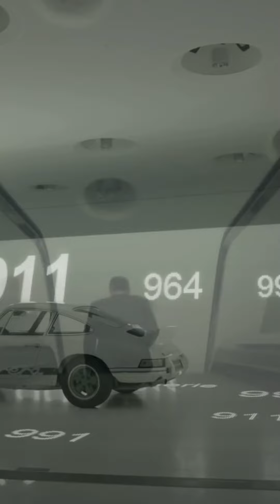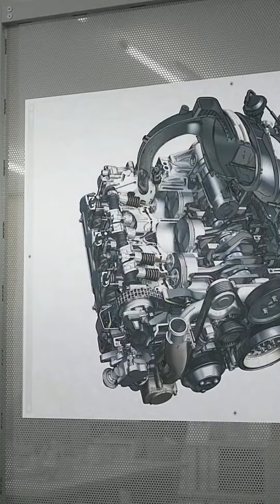The new porsche 911 Start the future Porsche 911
Dans cette vidéo découvrez un Shorts de supercars a porsche 911
Bienvenue sur ma chaine CARS PASSION !
C'est avec grand plaisir que j'ai créé cette chaine !

J''ai envie de partager avec vous des vidéos de toutes ces très belles voitures qui nous font tous rêver, ces voitures de luxe et de sport avec parmi les plus exclusives voitures du monde : Aston Martin One-77, Ferrari, McLaren P1, Porsche 918 Spyder et même Bugatti Veron, Chiron, Lamborghini Diablo et bien d’autres encore !  ?
Mais aussi des vidéos de voitures que vous pourriez avoir envie d'acheter pour votre quotidien, BMW, Peugeot, Nissan, Citroën et bien d'autres encore !

► Si tu as apprécié, merci de liker et commenter.